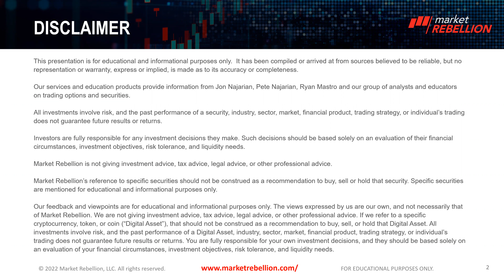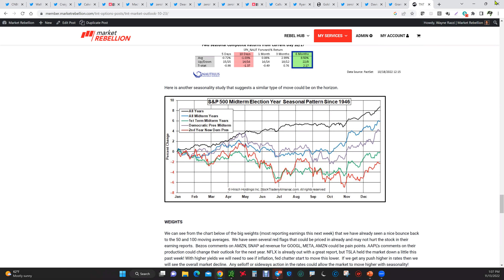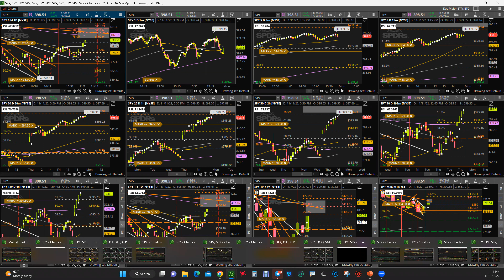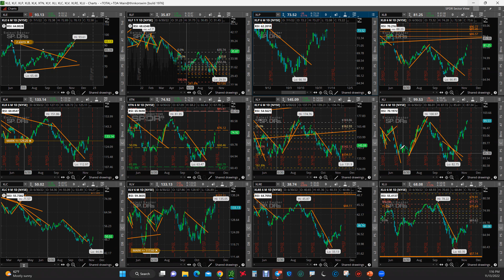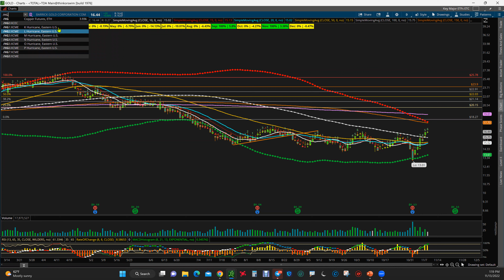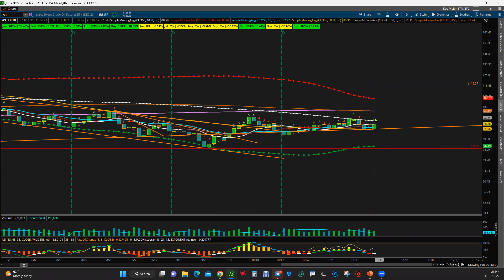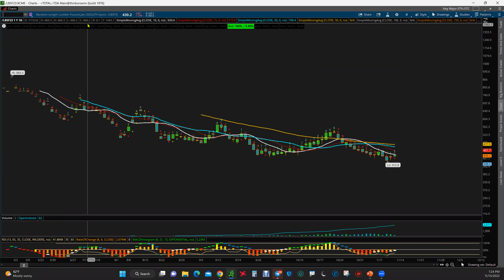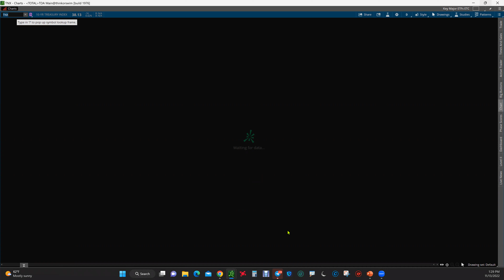Sector Situation - November 13, 2022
e-smart-money/?utm_source=youtube&utm_campaign=edge&utm_medium=organic

👉 Want more free market intel? Check out Market Rebellion’s Rebel Hub for the biggest stories on market-moving events, how-to trading guides, and the latest in Unusual Option Activity from Jon and Pete Najarian

🔒Ready to start trading? Try Options Oracle. Led by Chartered Market Technician AJ Monte, Options Oracle combines diagonal spreads with technical analysis to set up powerful two-pronged swing trades.